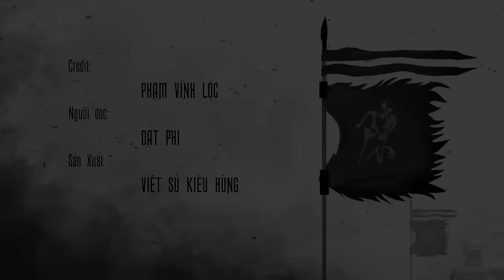TBVN #05: Hưng Đạo Đại Vương – Trần Quốc Tuấn | Phần 2: Ba lần đánh Nguyên Mông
Ba lần chiến thắng trước đội quân hùng mạnh nhất thế giới đã chấm dứt vĩnh viễn giấc mộng xâm lăng Đại Việt của đế chế Mông Cổ, là một trong những trang sử hào hùng nhất của dân tộc Việt Nam, là chiến công tiêu biểu của triều đại nhà Trần, và đã đưa tên tuổi Trần Quốc Tuấn lên hàng vĩ nhân của thế giới. Mông Cổ gọi ông là An Nam Hưng Đạo Vương mà không dám gọi thẳng tên.

Trần Quốc Tuấn là một thiên tài quân sự lỗi lạc của dân tộc, mà phải đến 500 năm sau mới có vua Quang Trung sánh ngang. Nhân dân kính ngưỡng gọi ông là “Đức Thánh Trần”. Trần Quốc Tuấn đã có những năm tháng cuối đời sống an nhàn tại Kiếp Bạc, Hải Dương. Ông mất 12 năm sau chiến thắng Bạch Đằng.

Series "Việt Nam Trăm Bậc Vĩ Nhân" là tập hợp những bài ngắn nói về những vĩ nhân trong lịch sử đất Việt ta, dưới góc nhìn cá nhân của người viết, được thể hiện qua chất giọng kiêu hùng của đạo diễn lồng tiếng Đạt Phi.

Với series này, chúng mình mong muốn truyền tải đến mọi người một mảnh ghép nhỏ, có thể có khiếm khuyết, có thể chưa đầy đủ, nhưng phần nào giúp người nghe cảm nhận được tầm vóc của những vĩ nhân trong lịch sử nước nhà.

Series này cũng là nỗ lực của đội ngũ Việt Sử Kiêu Hùng cùng với Đạt Phi Media, giúp khán giả có thêm nội dung lịch sử mới để thưởng thức trong thời gian chờ đợi những sản phẩm lớn đòi hỏi sự đầu tư & tốn kém hơn nhiều.

Các video được đăng tải trên 2 youtube channel: Hùng Ca Sử Việt và Đuốc Mồi. Chúng mình đón nhận mọi ý kiến trên tinh thần xây dựng, tích cực, không công kích cá nhân. Chúng mình hy vọng chúng ta có thể cùng thảo luận về những vĩ nhân nước mình nhiều hơn, tiếp nhận nhiều góc nhìn hơn, để không chỉ BIẾT mà còn HIỂU và CẢM.